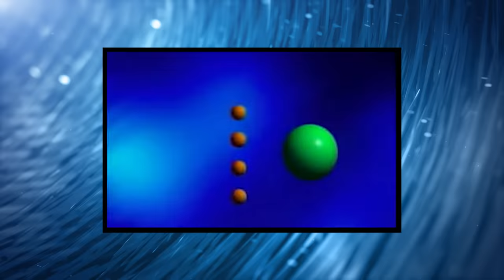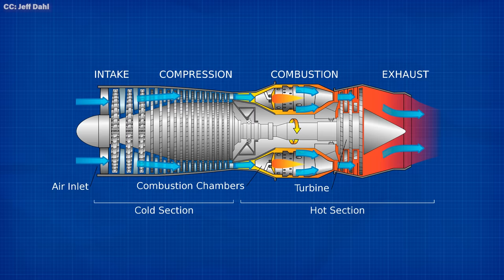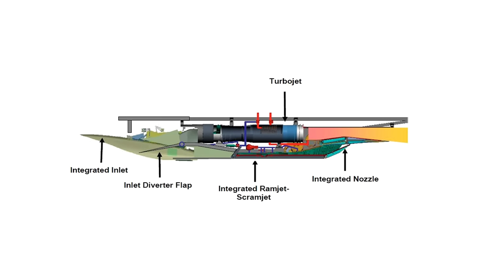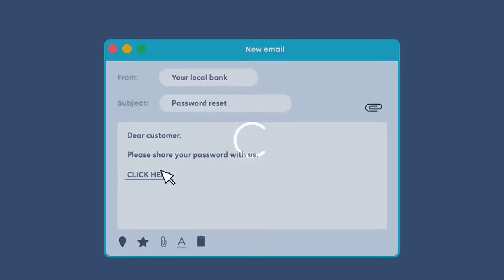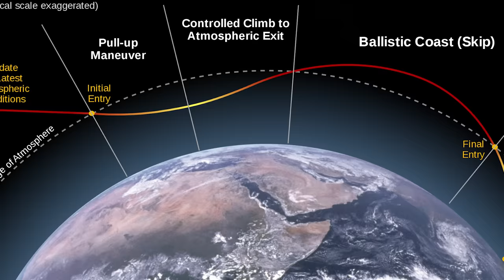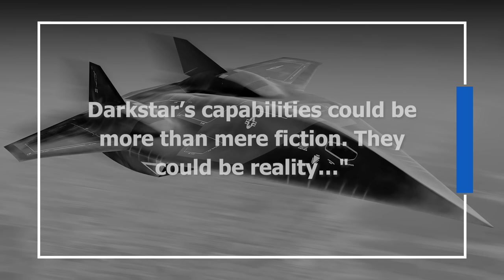Project Mayhem: The US Hypersonic Bomber